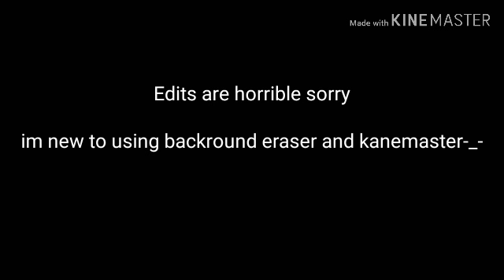Dounuts meme-warning ugly edit